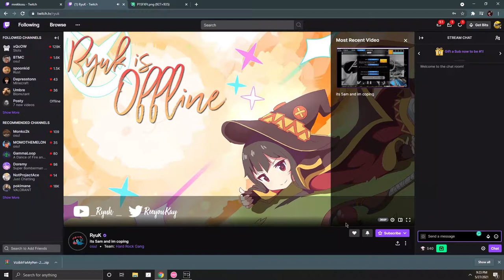When you use a top players smoothing filter